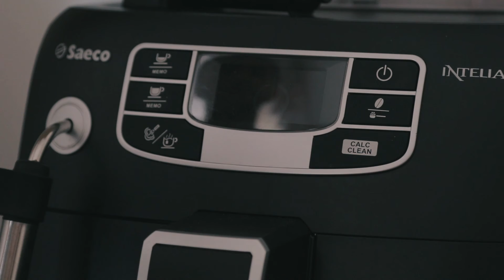Waking Up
Was a while that i plan to do a similar video, and here it is. I finally did it! I notice a lot of out of focus and out of frame images, and i'm sorry about that.